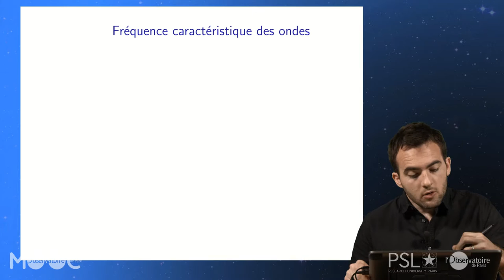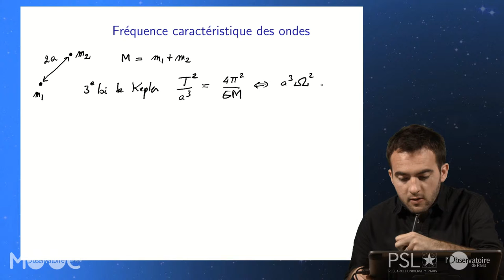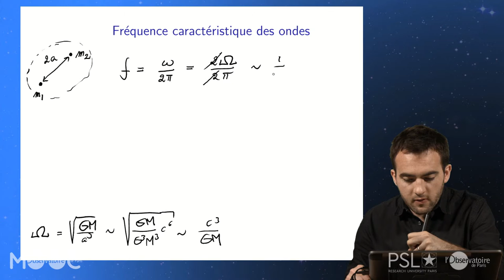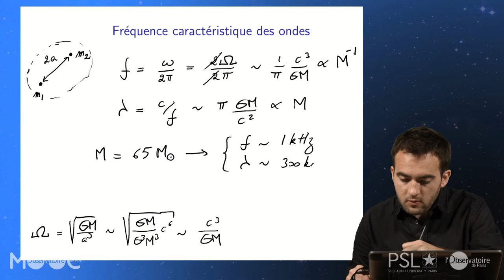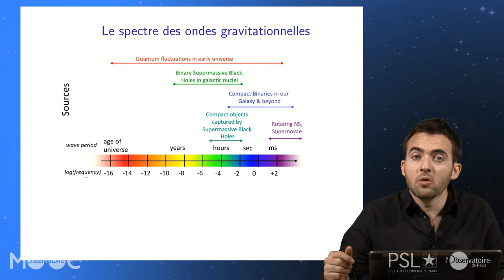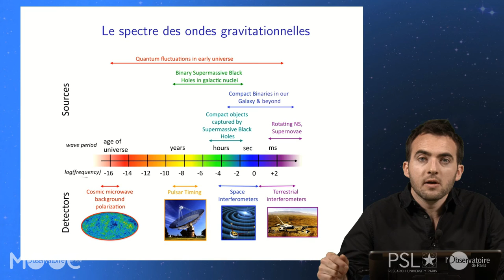PU VID 13 04 02